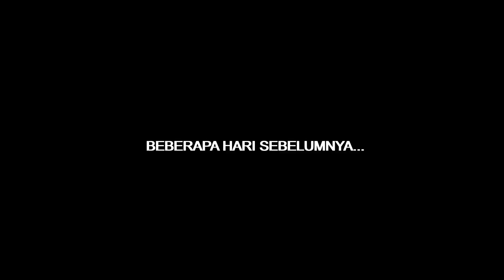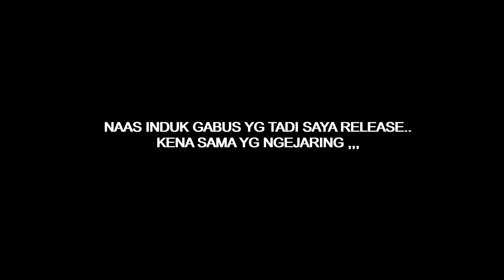CASTING IKAN GABUS PAKAI FROG LURE ANEH DAPAT BESAR2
Kali ini saya coba casting ikan gabus memakai frog lure yg agak aneh , buatan sendiri(aneh karena si karet nya tidak menyerupai kodok) ...

Dengan harapan "anti mocel" ,, Setelah umpan kodok saya(softfrog) sebelum-sebelum nya sering mocel .. Ya mungkin kali ini terbilang cukup sukses , bisa langsung hook up karena si posisi hook sangat terbuka sekali ,walaupun ada sekali yg mocel ,, mungkin ampuh juga ini frog lure dibandingkan softfrog ,,, Tapi yg pasti saya bakal coba lagi memakai frog lure ini , untuk memastikan kembali apakah ini benar2 "killer" buat ikan gabus atau tidak ,,,

Ada tambahan modifikasi di bagian ekornya , yaitu saya menambahkan spoon ,, agar action nya tidak manual (sebelumnya saya harus menghetak-hentakan joran sedikit agar si kodok menyerupai kodok yg lagi berenang)